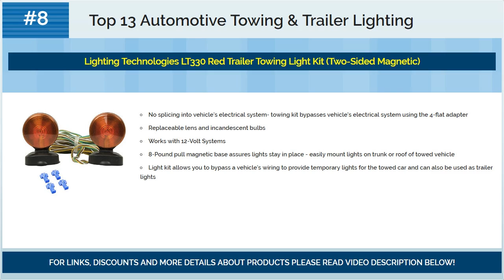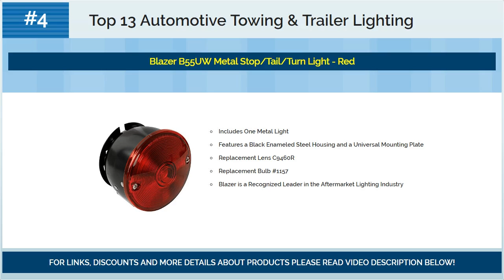Top 13 Automotive Towing & Trailer Lighting 2018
☛ Looking for best automotive towing & trailer lighting?
☛ We present you top 13 automotive towing & trailer lighting for 2018.

Top #13) Blazer C8006W Tractor Light - 1-Each

Top #12) Blazer C6300 2-Sided Magnetic Trailer Towing Light Kit - 1 Pair

Top #11) Hopkins 47185 Multi-Tow Adapter

Top #10) Blazer C52CW Baja Off Road 100-Watt Quartz Halogen Light - Chrome Housing

Top #9) Blazer International Trailer & Towing Accessories Blazer C6424 Square Submersible Trailer Light Kit

Top #8) Lighting Technologies LT330 Red Trailer Towing Light Kit (Two-Sided Magnetic)

Top #7) Anzio 3" Black Tow Hitch Mount Bracket Dual LED Rear Reverse Backup Lights Lighting Off-Road Work Lamps For SUV RV Trailer Truck

Top #6) Blazer C7425 LED Submersible Trailer Light Kit with Integrated Back-Up

Top #5) MICTUNING Heavy Duty 7 Way Plug Inline Trailer Cord with 7 Gang Junction Box - 8 Feet, Weatherproof

Top #4) Blazer B55UW Metal Stop/Tail/Turn Light - Red

Top #3) MaxxHaul 70205 12V LED Trailer Light Kit

Top #2) Blazer CWL235 Heavy-Duty Magnetic Work Light - Clear

Top #1) Grote 65720-5 Red Magnetic LED Towing Kit